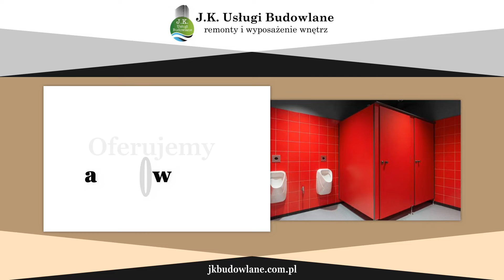Firma budowlana Wrocław J.K.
FirmaBudowlana J.K. ma siedzibę we Wrocławiu i działa od 1995 roku. Zajmuje się renowacją oraz wykańczaniem przestrzeni w lokalach mieszkalnych i handlowo-usługowych. Do jej zadań należy malowanie, budowa ścian działowych i sufitów podwieszanych, a także układanie glazury i montaż przeszkleń oraz drzwi. Poza tym ekipa remontowa zajmuje się także podłączeniem instalacji wodno-kanalizacyjnych, a także wentylacji, klimatyzacji, alarmów oraz systemów przeciwpożarowych i sieci komputerowych LAN.

Dodatkowym profilem działalności firmy J.K. z Wrocławia jest sprzedaż i montaż mebli dla biur, hoteli, gabinetów oraz recepcji. Są to szafki, biurka, fotele i stoły z atestami higienicznymi, przystosowane również do potrzeb osób z niepełnosprawnością.

Uzupełnieniem oferty firmy jest montaż lekkiej i wodoodpornej zabudowy z laminatu HPL.